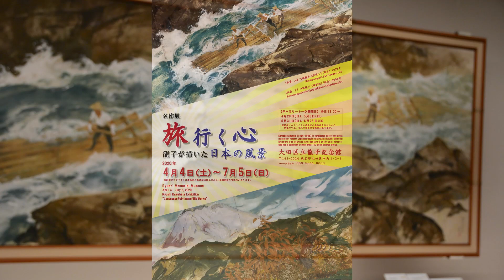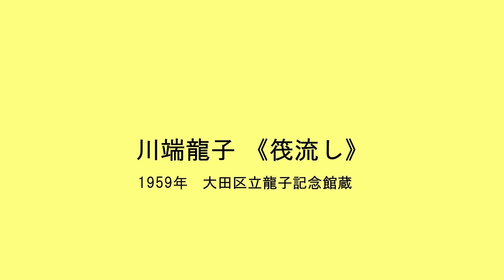【龍子記念館】名作展「旅行く心」紹介動画vol 1（2020年4月10日撮影）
大田区立龍子記念館は、日本画壇の巨匠・川端龍子（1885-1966）が自身の発意と設計によって造り上げた美術館です。
当館では、2020年4月4日（土）から名作展「旅行く心　龍子が描いた日本の風景」を開催の予定でした。しかし、新型コロナウィルス感染拡大による緊急事態宣言に伴い臨時休館が延長することとなりました。
　4月10日は、1966年にこの世を去った川端龍子の命日であることから、何かの方法でこの展覧会を情報発信しようと思い、複数回にわたって展覧会の紹介動画を作成することにしました。龍子記念館学芸員の木村拓也が、企画概要と作品の紹介します。
　ご自宅で過ごす時間が増えたこの機会に、川端龍子の作品の魅力をぜひ知っていただければと思います。（制作：（公財）大田区文化振興協会）